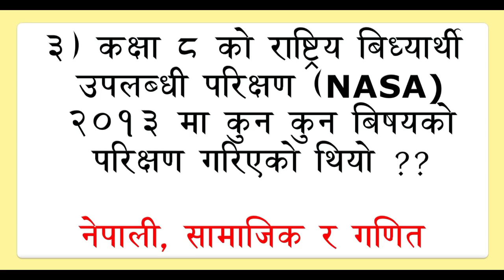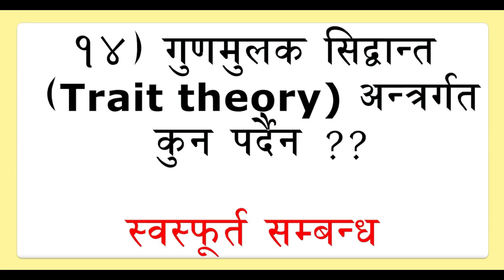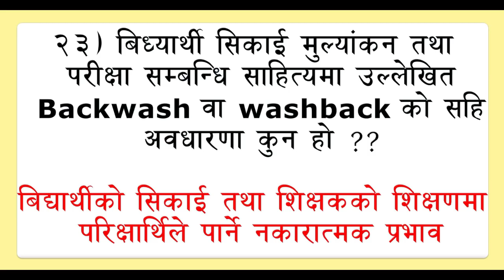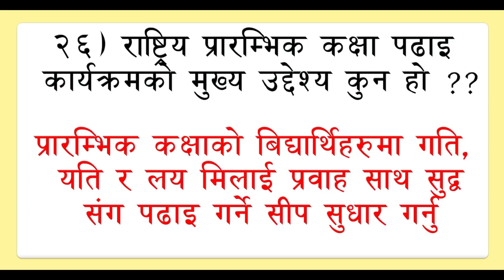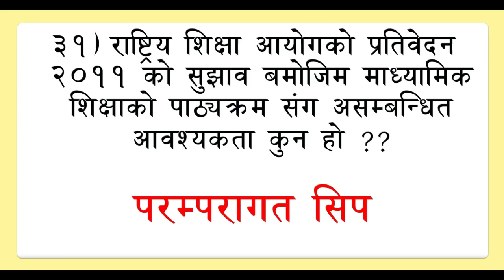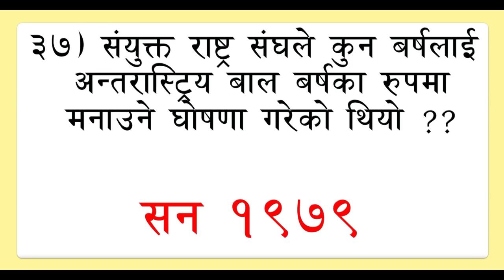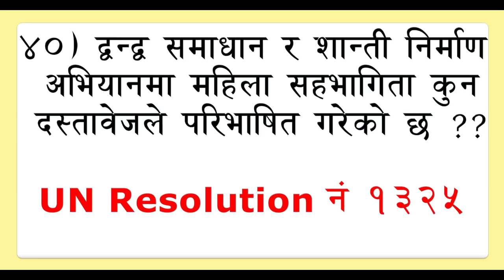शिक्षक सेवा आयोगले २०७५ असोज ११ गते माध्यामिक तहलाइ सोधेका बस्तुगत प्रश्न र तिनका उत्तर !!